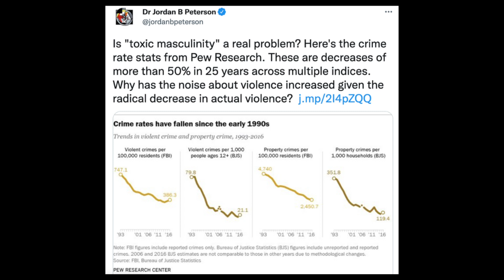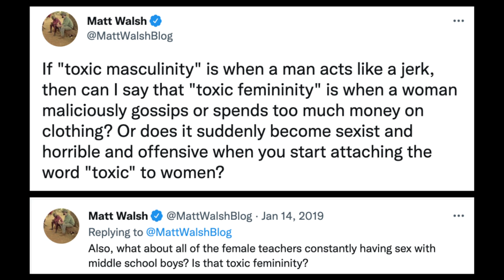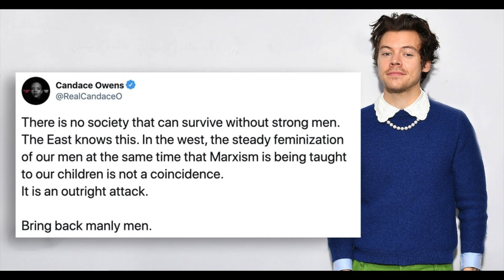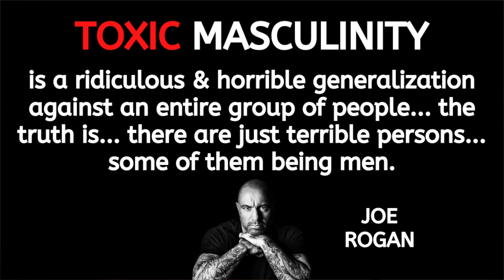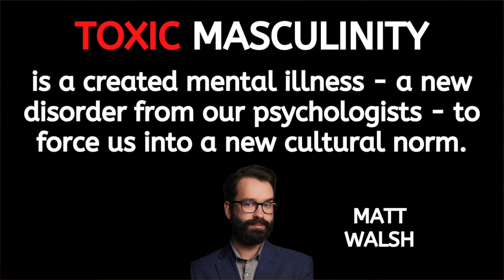Toxic Masculinity | Jordan Peterson, Joe Rogan, Matt Walsh, Candace Owens, and MORE!